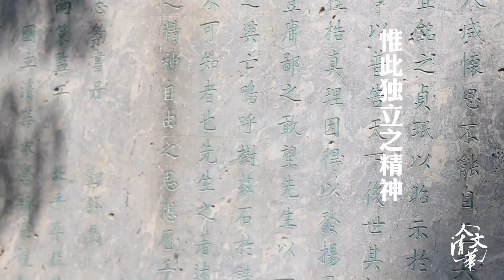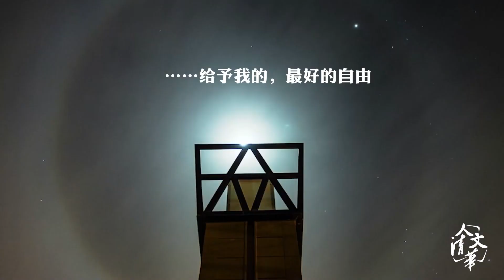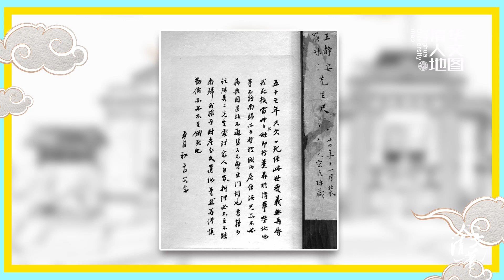清华为何为一位自杀的教授立碑？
清华人文地图系列之“王国维纪念碑”，带你游清华，感受清华园魅力。